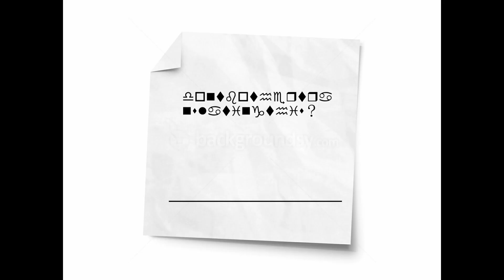Can AI Actually Understand Language?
This week, CD-ROM takes you on an imagination journey to an alien spaceship.